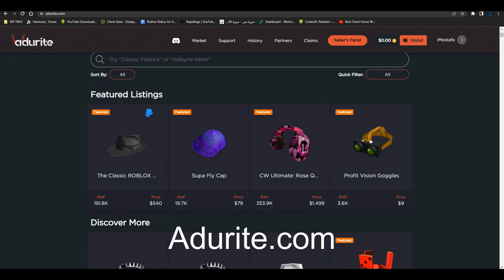*NEW* Race Clicker Script Hack - Autofarm, EZ Wins, EZ Clicks!, ETC!